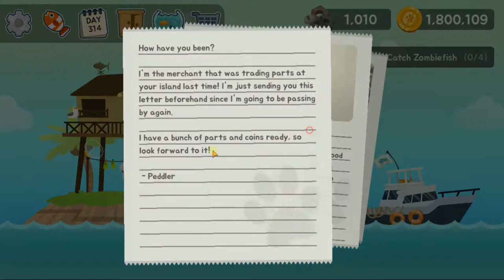ยิงปลารัวๆสุดมันส์ เม้าแทบจะพัง : The Fishercat #4